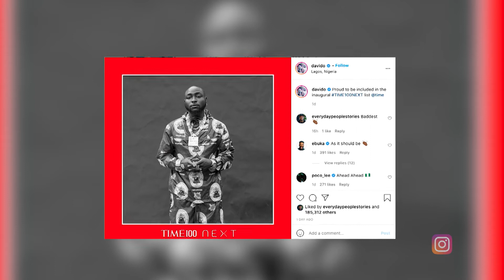Zintle Mabena's Arrest, Dr Dre's Divorce Update & Celebrating Davido | BET Breaks | BET Africa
Watch the latest episode of BETBreaksAF hosted by Nomalanga Shozi. In this episode she dishes all thngs: Zintle Mabena, Dr Dre and Davido.

Launched in Africa in 2015, BET in Africa is part of the diverse multimedia entertainment portfolio of Viacom International Media Networks Africa (VIMN Africa). Celebrating African and African-American culture, BET Africa is available exclusively on the DStv platform.